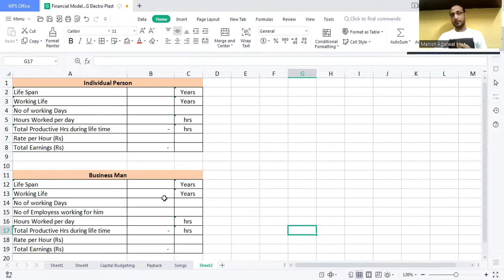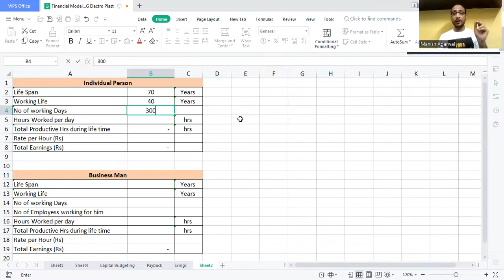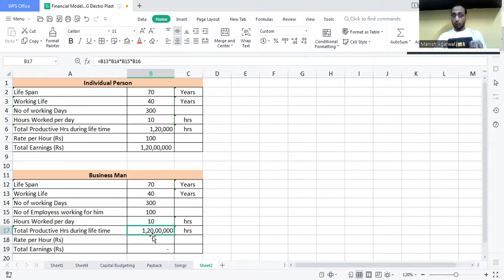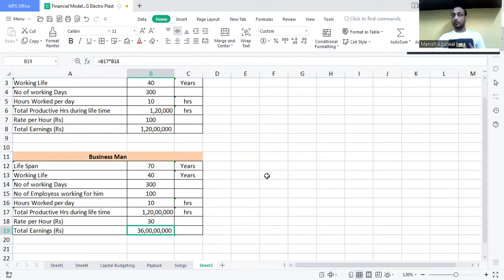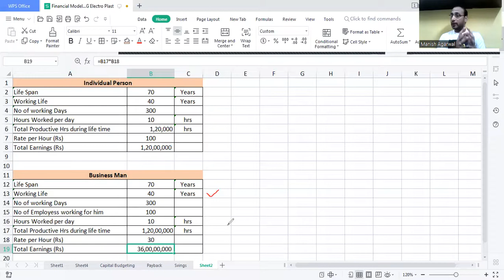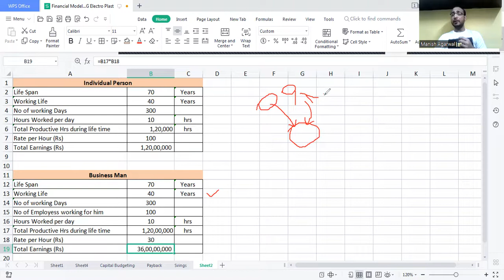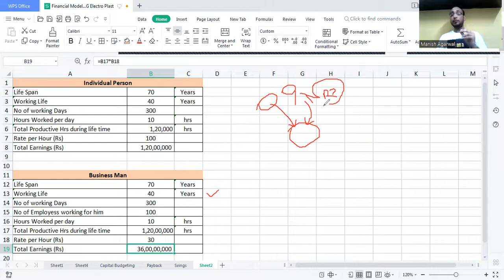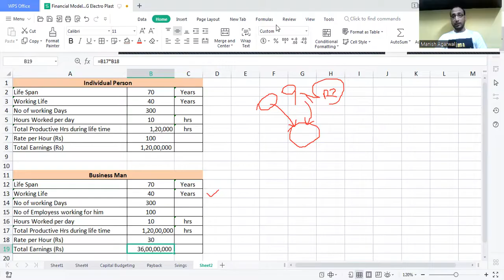"Financial Freedom" - Biggest Lesson from the life of Late Rakesh Jhunjhunwala sir